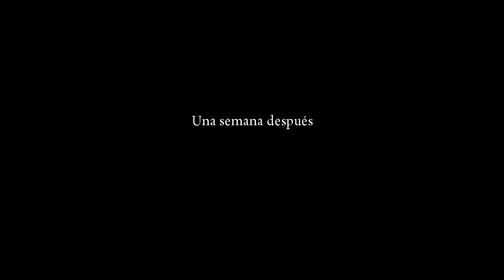Mafia 2 Capitulo 6 español (parte 3/4)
Video grabado con fraps. Capitulo 6 Tiempo Aprovechado del juego Mafia 2.